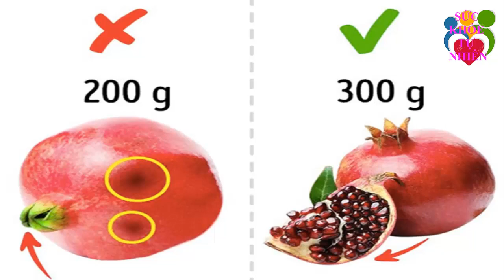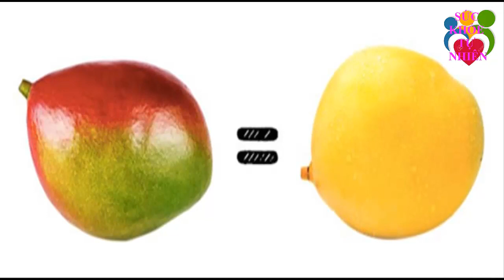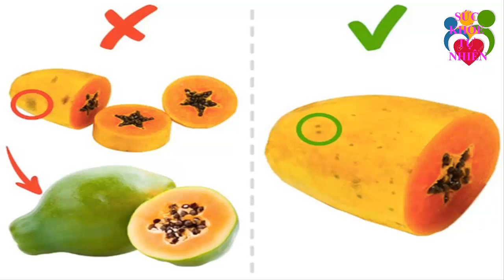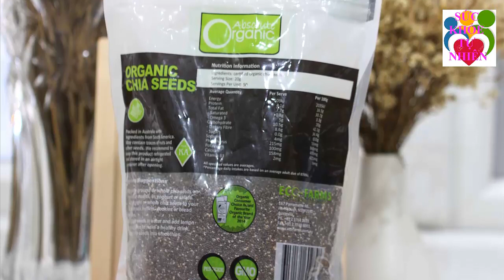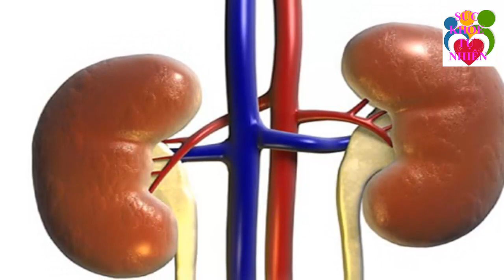Cách Chữa Bệnh Trĩ Tại Nhà Khỏi Hoàn Toàn Cực Đơn Giản Cả Đời Không Tái Phát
Cách Chữa Bệnh Trĩ Tại Nhà Khỏi Hoàn Toàn Cực Đơn Giản Cả Đời Không Tái Phát. Đăng ký kênh Sức Khỏe Tự Nhiên để nắm bắt được những tuyệt chiêu chăm sóc Sức Khỏe Tự Nhiên cho gia đình bạn cực kỳ đơn giản ngay tại nhà.
Xem thêm video Sức Khỏe Tự Nhiên:
- 5 Trái Ớt Hiểm 2 Quả Trứng Gà 1 Muỗng Muối Trị "DỨT ĐIỂM" Tiểu Đường Chỉ Trong 5 Phút